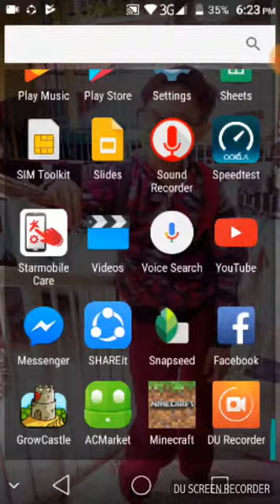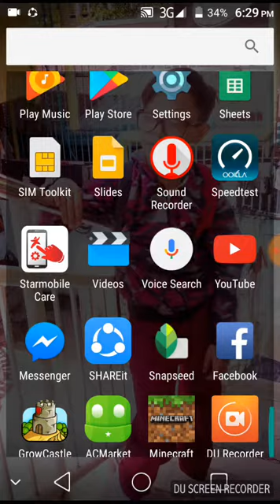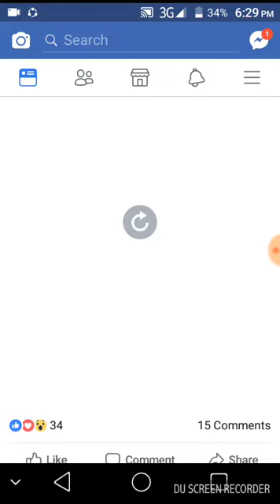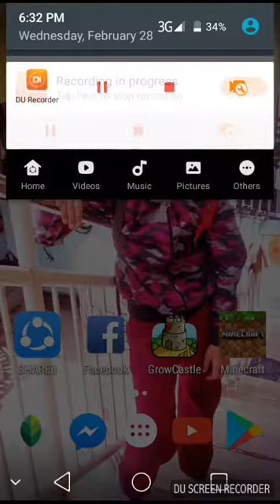ILL TEACH YOU THE CHEAT ALL CHEAT IN ALL GAME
Add me on Facebook -Jeremiah Kim bloc Ignacio. If you want the cheat